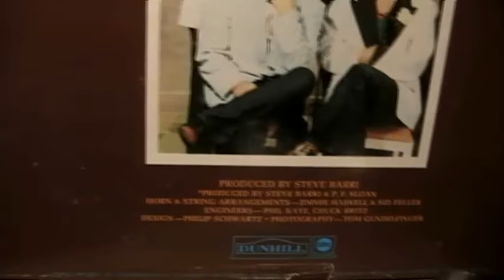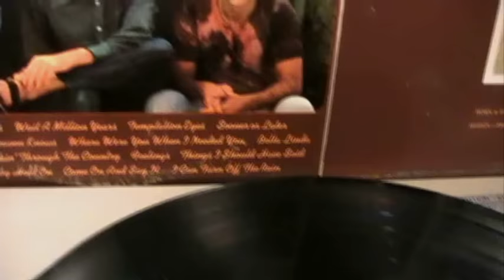The Grass Roots - I'd Wait A Million Years - [STEREO]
***In Memory Of Lead Singer Rob Grill 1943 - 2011*** Some Of The Most Fantastic Top 40 Hit Records Came From The Grass Roots. Making Hits Is What It Was All About For These Guys From The Mid 60's Through Early 70's. You Could Easily Identify A Grass Roots Tune On The Radio...Because Most Of Them Reached Out To Grab You With Catchy Hooks, High Profile Horns And Superb Vocals. "I'd Wait A Million Years" Is One Of Those Great Recordings. It Made It To #15 On The "Hot 100" In 1969 And Is Presented Here In HD STEREO. Lead Vocals From The Late Rob Grill Who Passed Away At Age 67 On July 11, 2011. Thank You Rob For Your Stellar Contribution To The World Of Music. RIP. Hear the Grass Roots on internet radio kvkvi.com